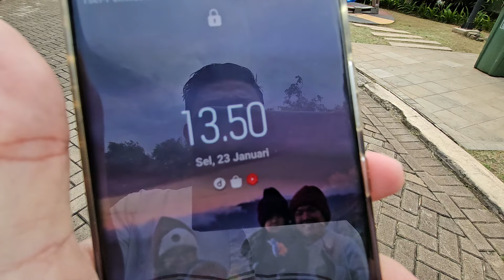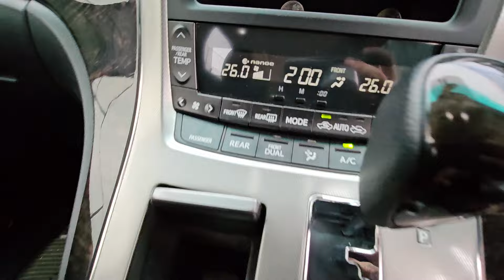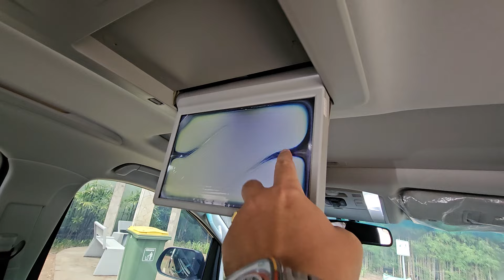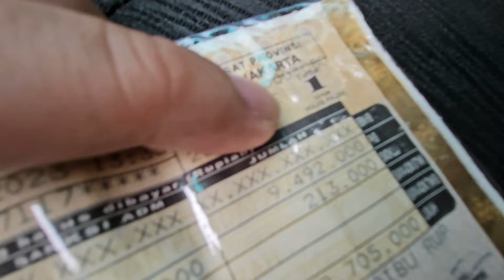forsale ANTIK BANGET vellfire ZG 2014 KILOMETER ONLY 31 RIBUAN - PLAT 1 ANGKA - HARGA 400 JUTAAN